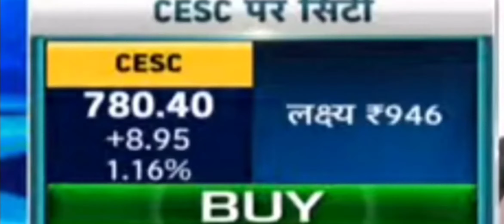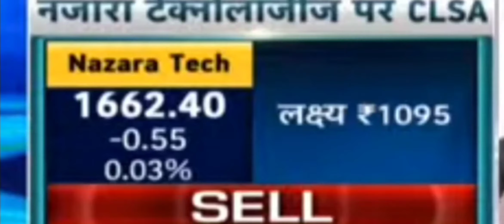Power Grid, Sun Pharma, Ceat, CESC, Hul, Axis Bank, Nazara Tech, NBFC's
Power Grid
Sun Pharma
Ceat
CESC
Hul
Axis Bank
Nazara Tech
NBFC's